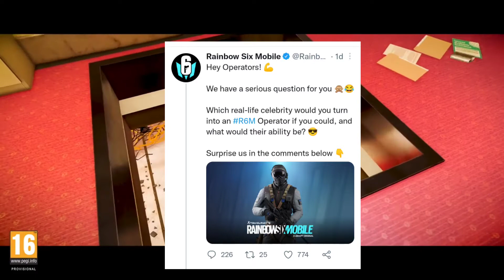RAINBOW SIX MOBILE BETA | RELEASE DATE